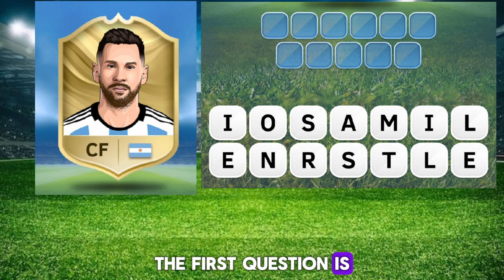Guess The football ⚽🏈 Players 🫣?